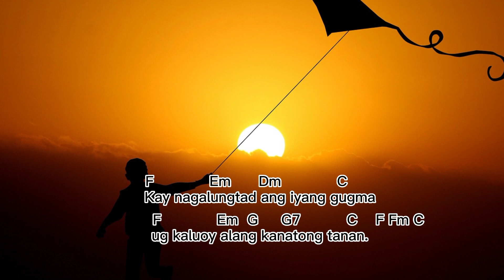Tanang kanasuran - Rudy Villanueva ( Entrance Hymn ) Cebuano